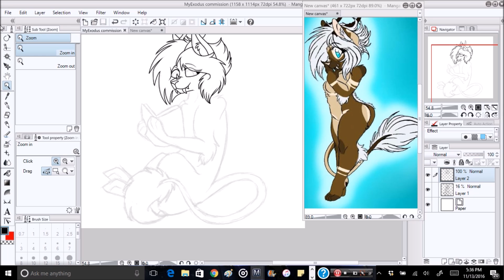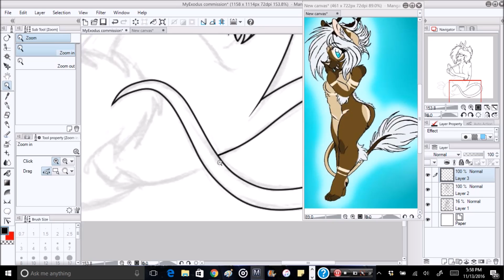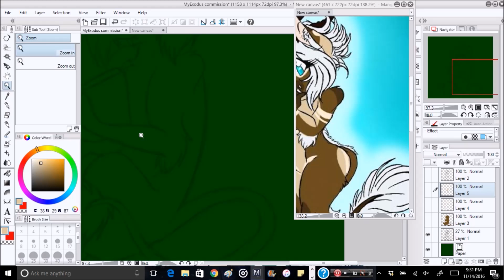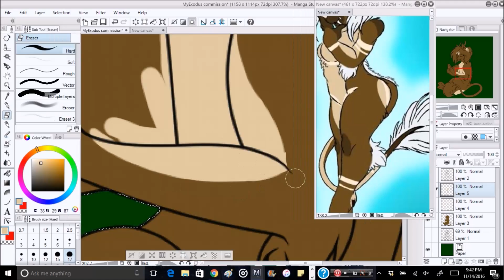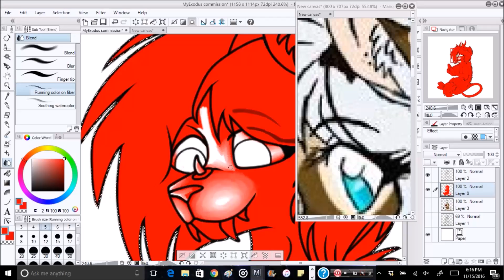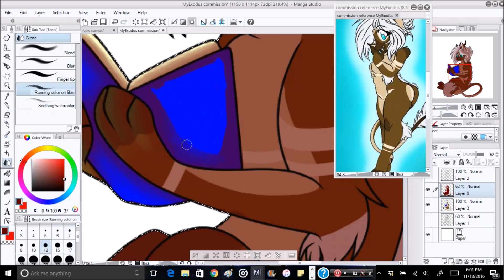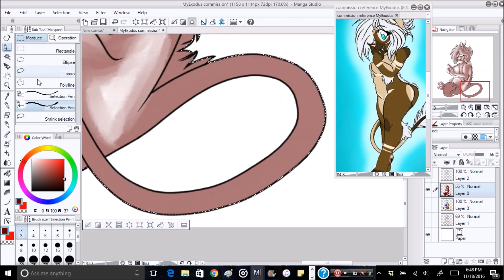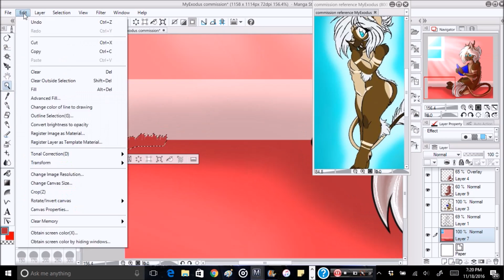Commission - MyExodus - Speedpaint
Heyo!

This was a recent commission from an amino user.

Character(s):  I don't know her name but I know she's a saber-lope.

Programs for drawing:
Manga Studio 5
Wacom Small Intuos Pen Tablet

Recording and Editing:
HyperCam 4
Windows Movive Maker

Total time taken: around 4 hours

Art belongs to me. I use the music as a filler for the background and I will never make claim to it and have no desire to make
money off of something that is not mine.

Follow me on DA and PW! User name is Souleaterevans1537 on both I also have an Instagram under that same name, (though I am not very active).